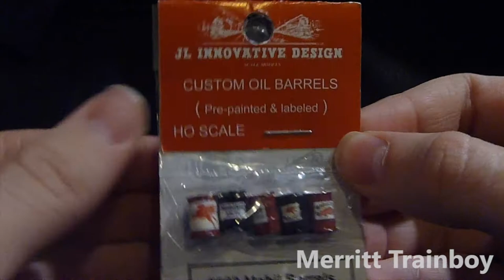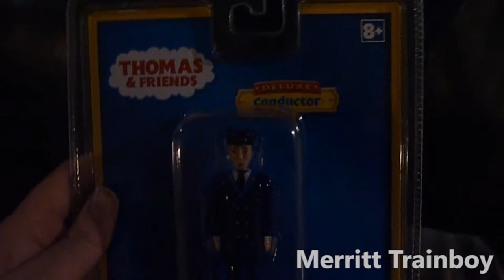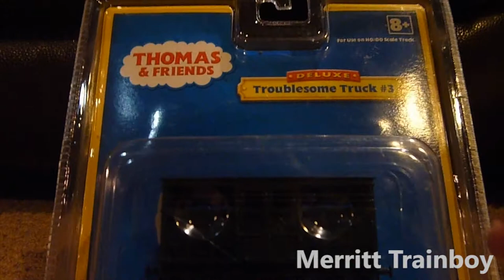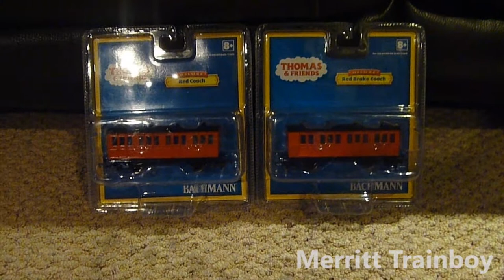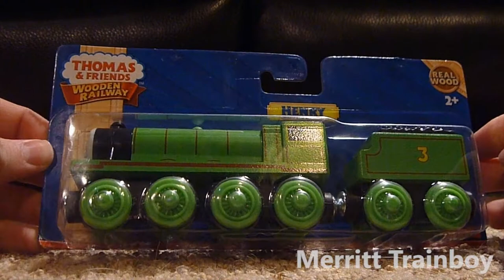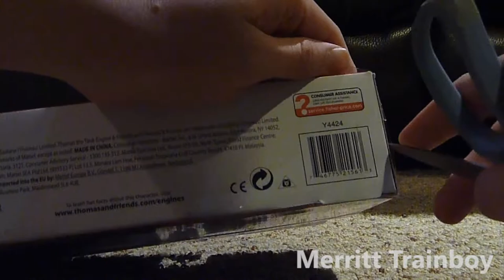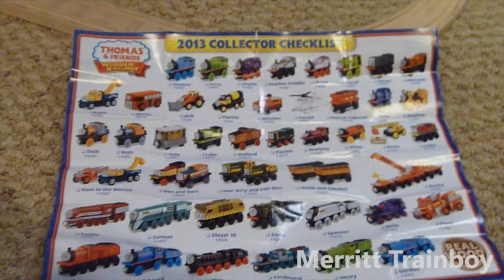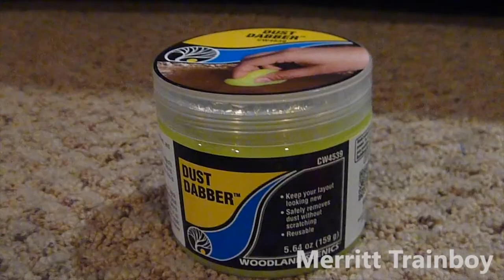Recent Purchases from the Grand Reopening of Caboose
Remember the video where I was showing the grand reopening of Caboose? Well, this video shows what I've bought from there during that day. I simply couldn't resist picking up a few items while I was there.

In case if you haven't seen the video of Caboose's Grand Reopening, here's the link to it.